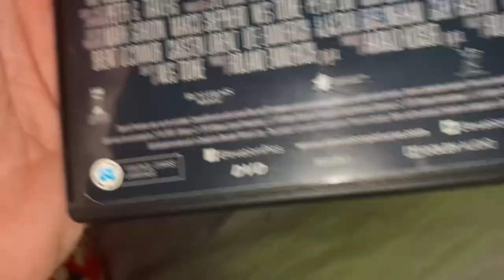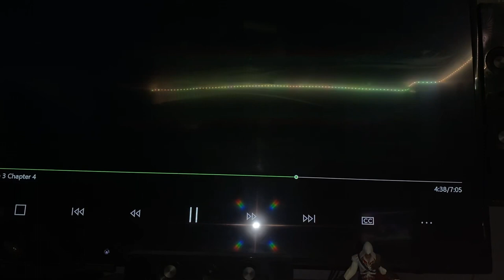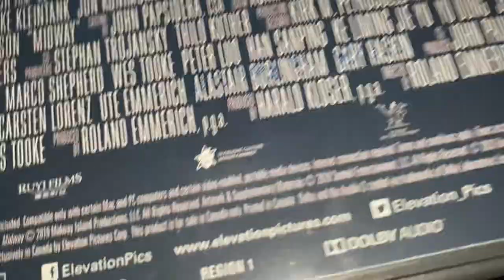Opening to Midway 2020 DVD